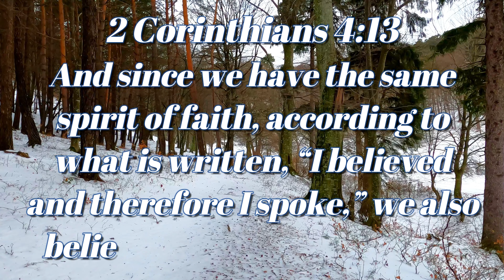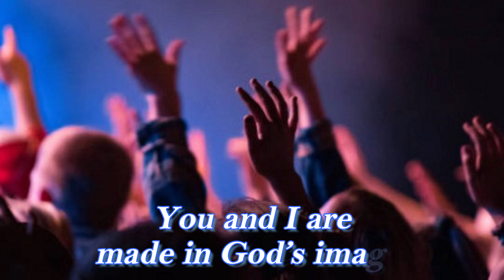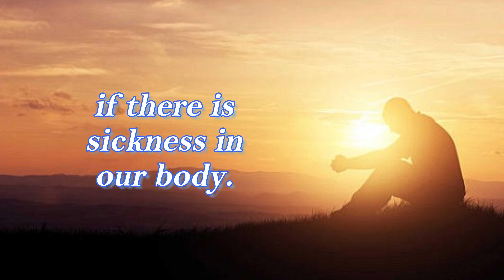Speak What You Believe | Inspirational Daily | Daily Devotion and Motivation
2 Corinthians 4:13

And since we have the same spirit of faith, according to what is written,
“I believed and therefore I spoke,” we also believe and therefore speak,

Believe And Speak By Faith,
Declare What You Believe,
Faith In The Word,